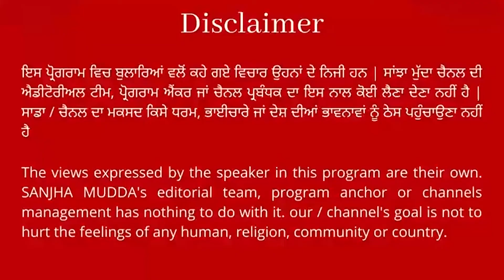Theft at Aggarwal's Shop in Rama-mandi, Jalandhar |SANJHA MUDDA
sanjhamudda ਜਲੰਧਰ ਦੇ ਰਾਮਾਮੰਡੀ ਵਿੱਚ ਅਗਰਵਾਲ ਦੀ ਹੱਟੀ 'ਤੇ ਹੋਈ ਚੋਰੀ ||SANJHA MUDDA